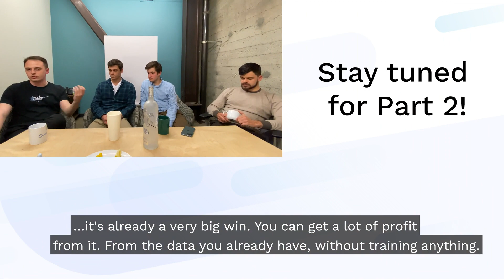Machine Learning and Vodka - Part 1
Why haven’t more retail companies implemented machine learning? What’s the starting point for machine learning as a retailer? What are the biggest challenges engineers run into when developing algorithms for retail (and does Vodka make it any easier)?

We sat down with our data science team a few months ago to learn exactly that. The results were awesome and insightful.

Watch the video to check it out, and be on the lookout for Part 2!